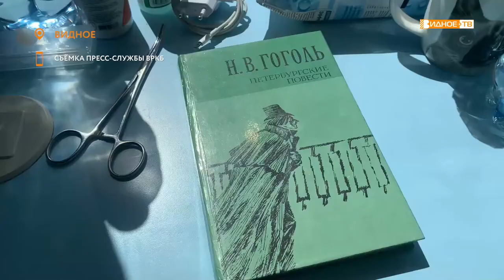ИСТОРИЯ СПАСЕНИЯ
Врачи Видновской районной клинической больницы спасли 37-летнюю пациентку с коронавирусной инфекцией, осложненной двухсторонней пневмонией.